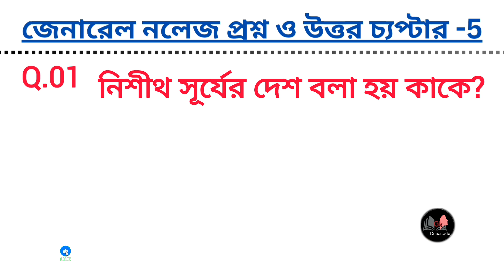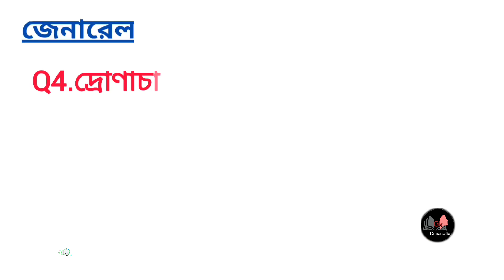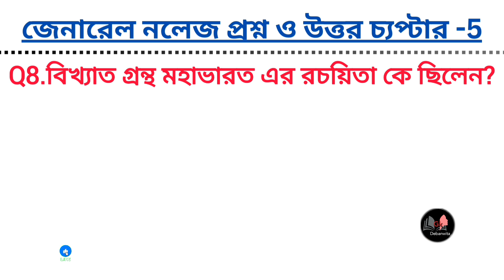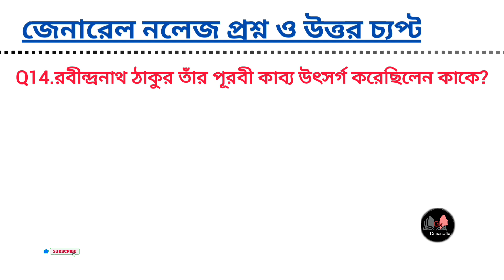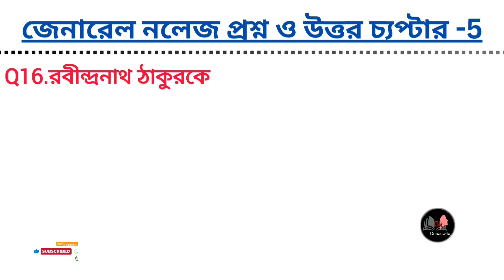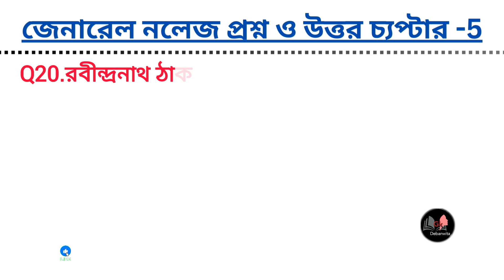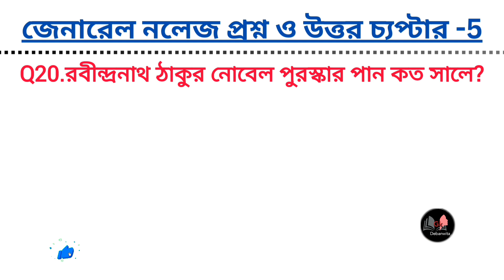Gk Practice Class set -5/WBP/KP/Exam New Class 2024/Gk Question & Answer 2024.